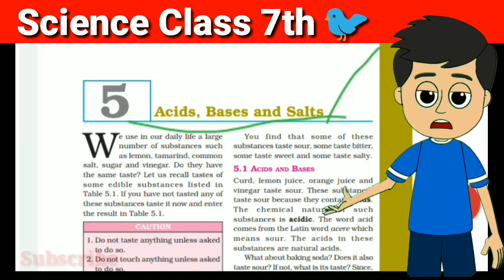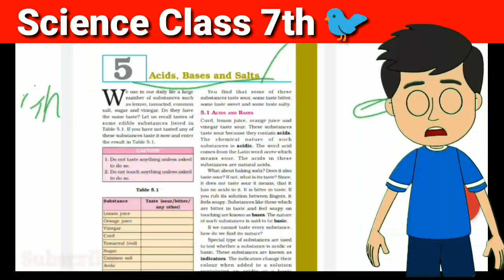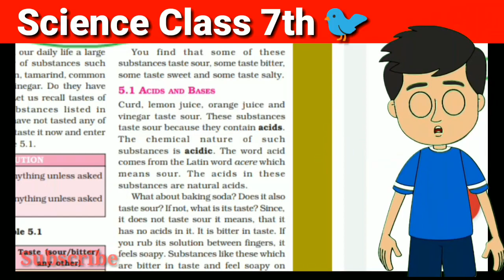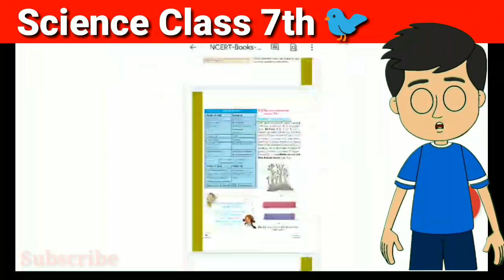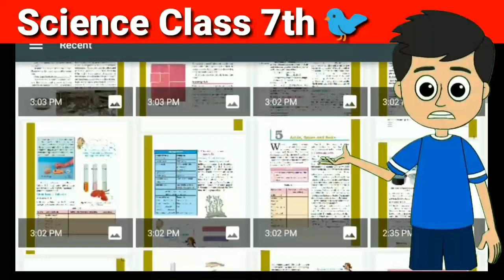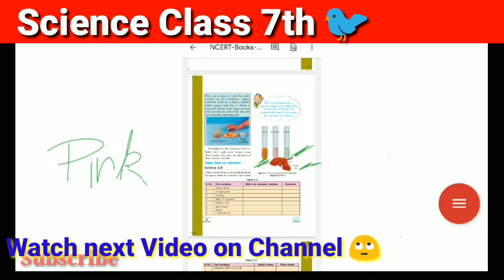What is Acid and Base? Chapter 5 Acid Base and Salts Class 7 Science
science class 7, Class 7 science,NCERT science all chapter explanation,Class 7 Science, Science For class 7, Chapter from class8 science

Playlist Of Science For For all Video ☝☝👆👆🐒👹